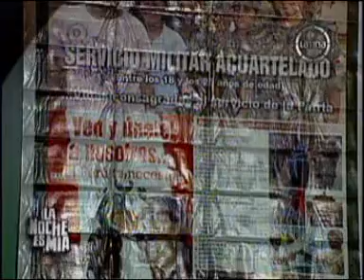La Noche es Mía SMV Parte 2